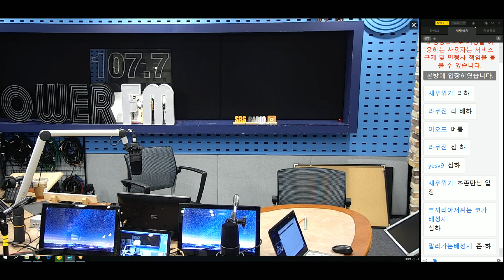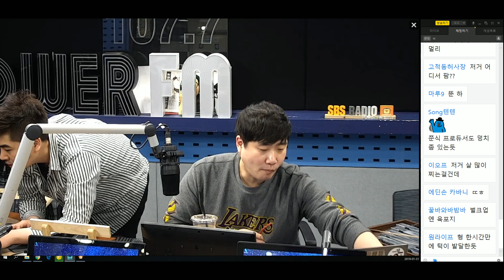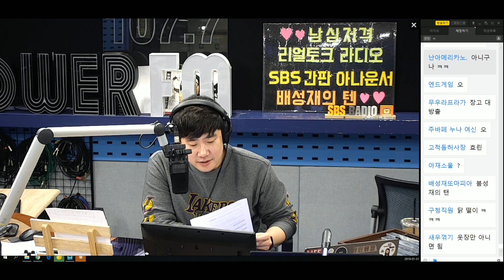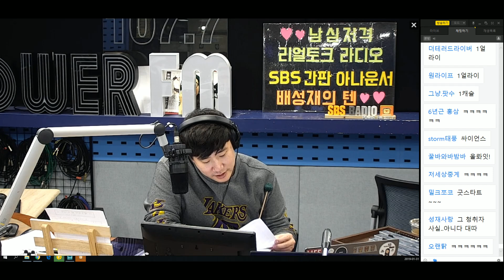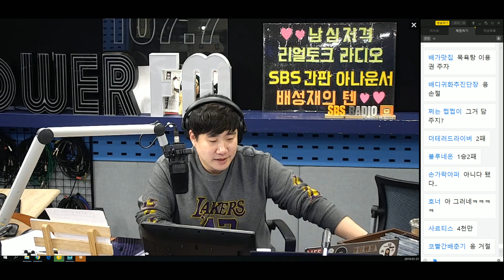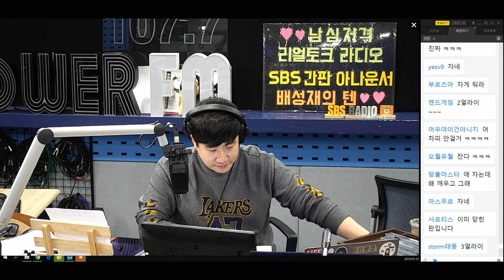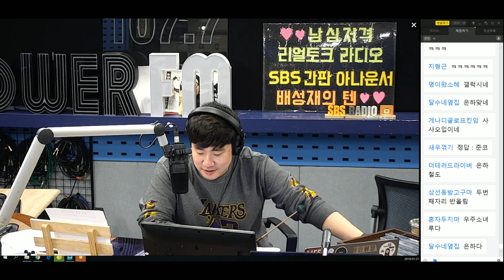20190131 배성재의 텐 (더 지니어스 능력자 님들)